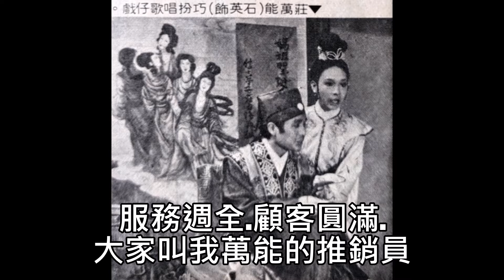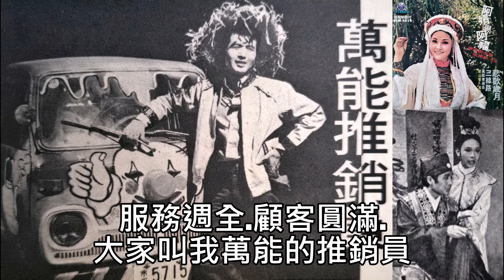萬能推銷員(石英主演.張魁演唱.中間推銷口白最好聽)--64年華視連續劇萬能推銷員主題曲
常公詞.詹森雄曲.